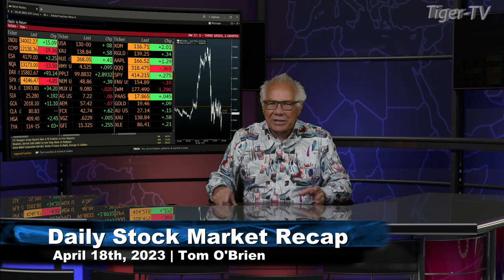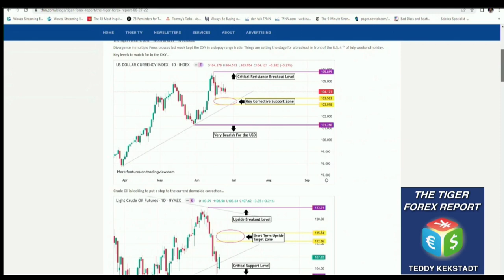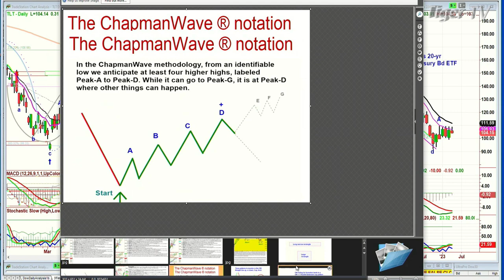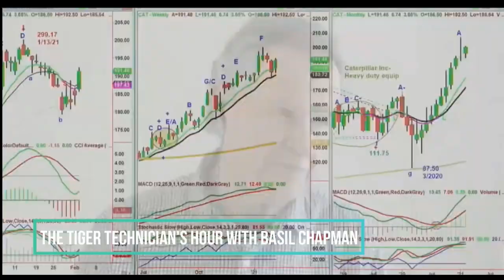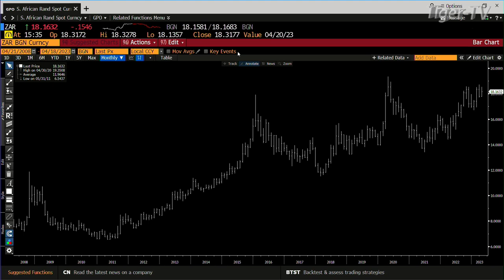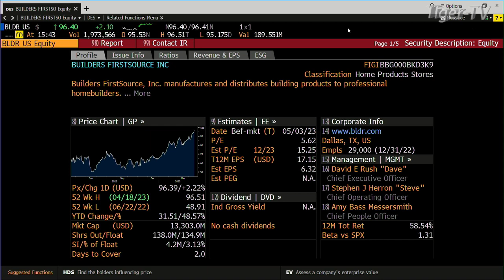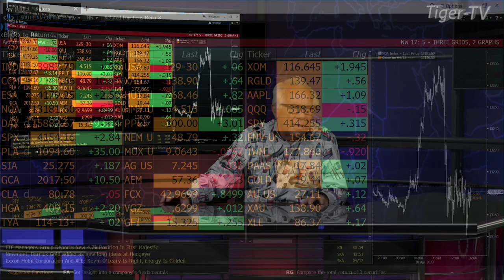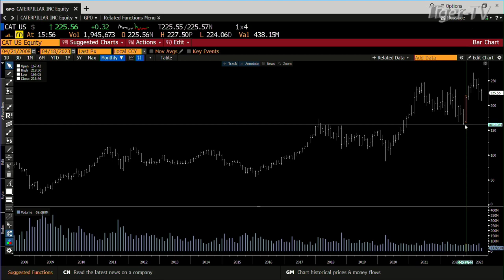April 18th, Tom O'Brien Show on TFNN - 2023